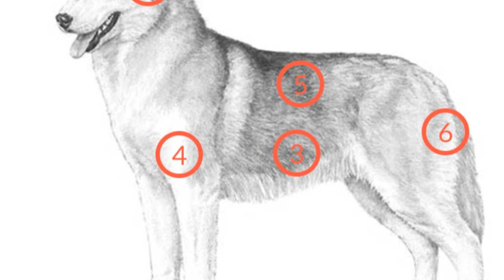seiberian Husky dog tamil ||Pets Tamizhan || subscribe